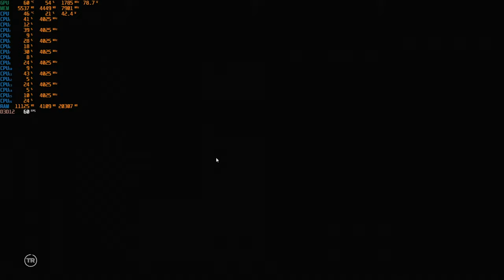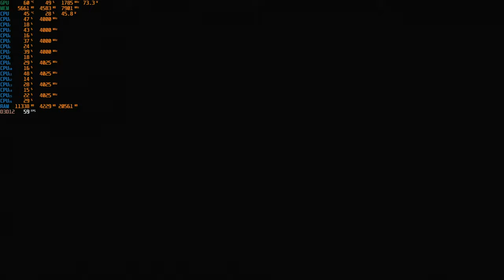SOTTR - Neues Spiel+ Initiationsritus, Neues Spiel+ Session X Part 4